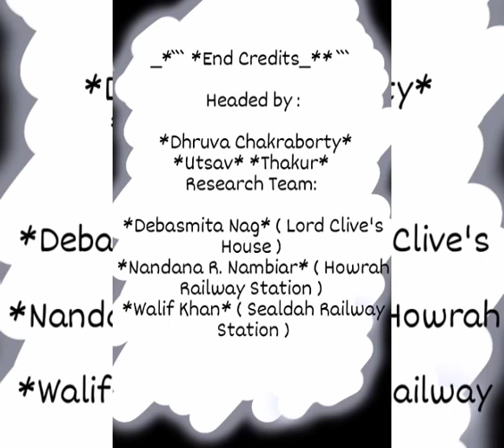MLZS Maheshtala know kolkata project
*Robert Heinlein said
A generation which ignores history has no past and no future*
   MLZS Maheshtala never encourages the students to forget their past  or disown their roots.
           Aim of The *Know Kolkata  project* is to motivate the students to explore many more untold stories of the place where they are living.
     In this week the students of Class 10 B are representing a documentary on *Clive House , Howrah Station and Sealdah Station*.
      The must watch presentation will take you to an extraordinary walk through KOLKATA -the love for all .